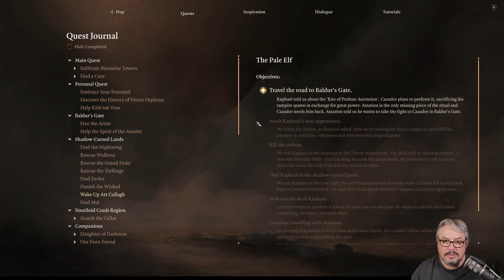Baldur's Gate 3 - House of Healing - Episode 76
Here is Episode 76 of my first playthrough of Baldur's Gate 3.

Choose from 12 classes and 11 races from the D&D Player's Handbook and create your own identity, or play as an Origin hero with a hand-crafted background. Or tangle with your inner corruption as the Dark Urge, a fully customizable Origin hero with its own unique mechanics and story. Whoever you choose to be, adventure, loot, battle, and romance your way across the Forgotten Realms and beyond. Gather your party. Take the adventure online as a party of up to four.